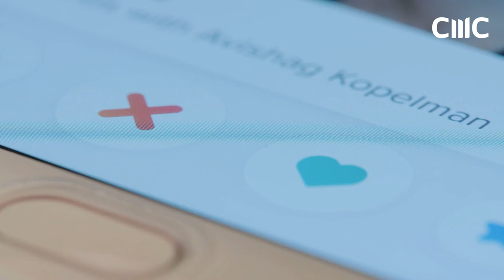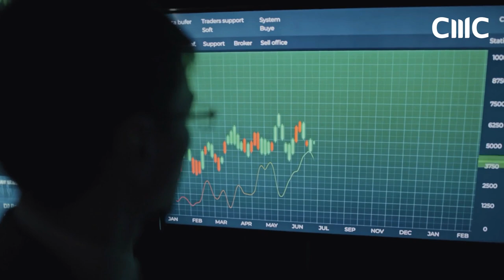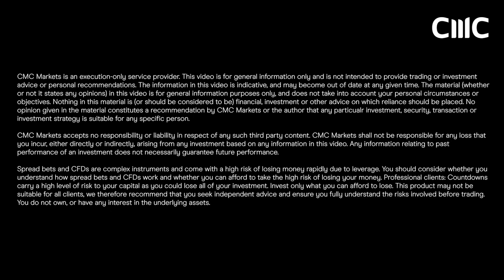‘The YOLO effect’ and stock market predictions in 2024 | Mish Schneider | Part 5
In this stock market forecast for 2024, Mish Schneider explores the ‘YOLO effect’ that defined markets last year, and gives her 2024 stock market predictions, analysing how various sectors might be impacted, including pharmaceutical stocks, media stocks and fashion stocks.